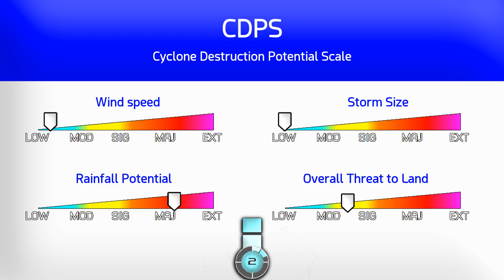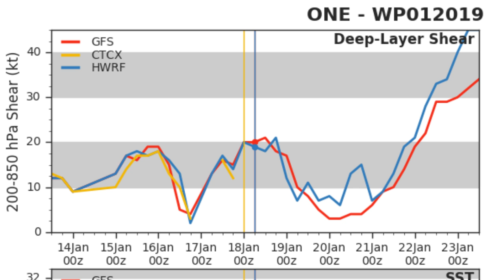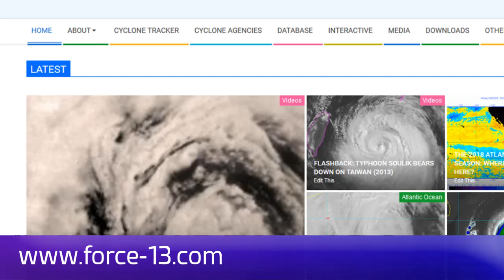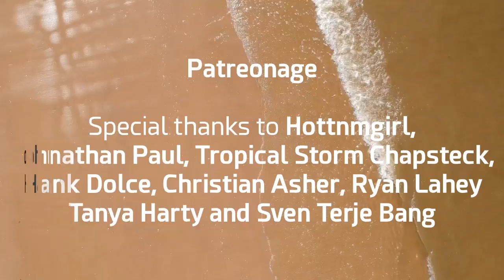Tropical Disturbance 01W Update - 11pm PHT Jan 18, 2019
Former Tropical Depression 01W could be making a comeback, with 400mm of rainfall possible yet again in parts of the Visayas region of the Philippines, although we're still too far out to suggest exactly which areas will be affected the most. 01W is not likely to become a significant tropical storm in terms of wind speed.